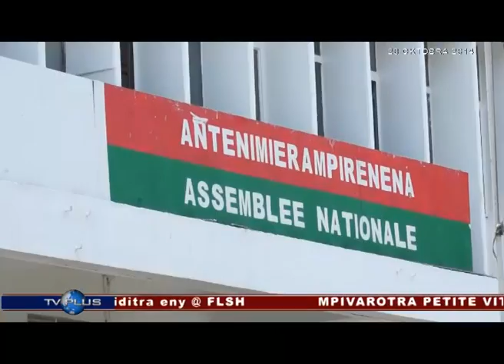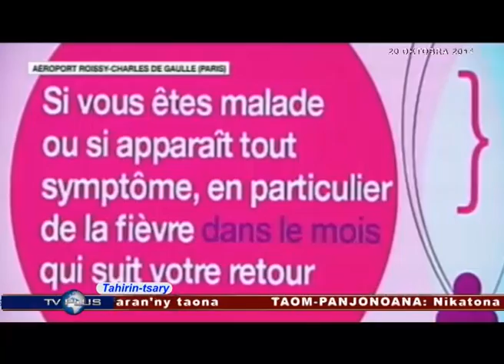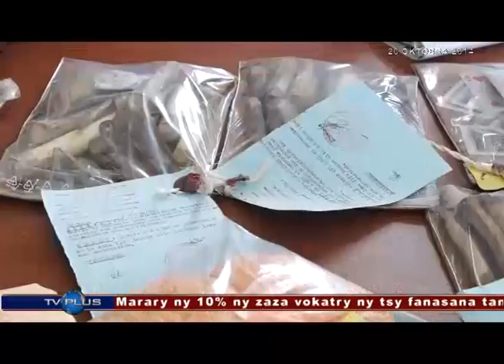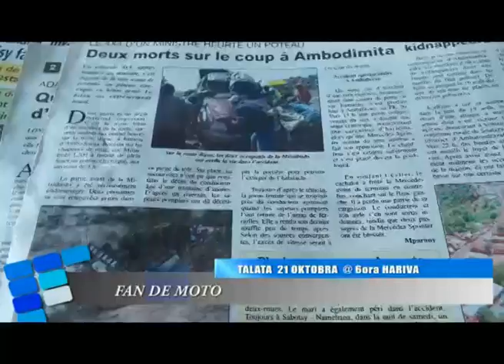VAOVAO DU 20 OKTOBRA 2014